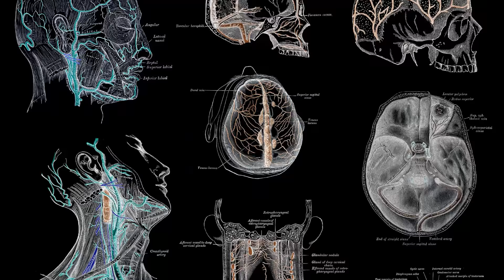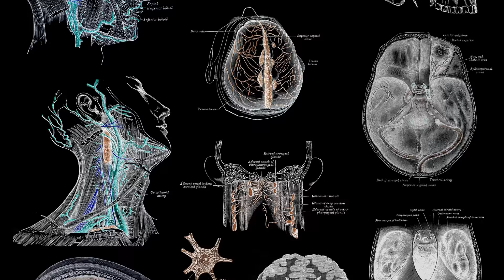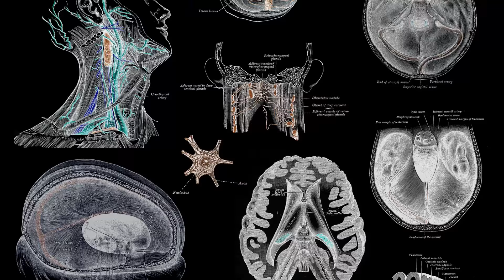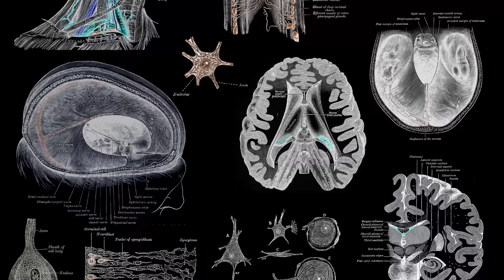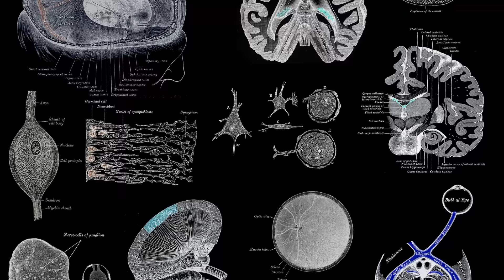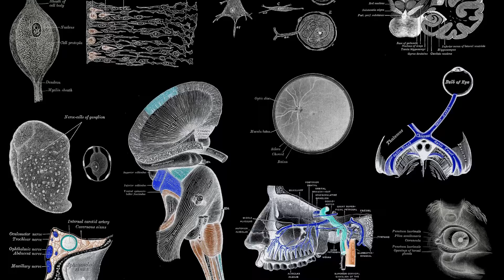The Feeble Mind, by Mik Maes | Narrated by Martin Yates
A desperate man enters into an unholy pact to rescue his memory from the ravages of Alzheimer's disease, with more terrifying and far-reaching consequences than he could ever have imagined... Another chilling tale of the macabre from author Mik Maes, read by Martin Yates.

Music and sound effects by Mik Maes.

Medical illustrations by Henry Vandyke Carter, from Henry Gray's Anatomy of the Human Body, 20th Edition, 1918. This work is in the Public Domain.